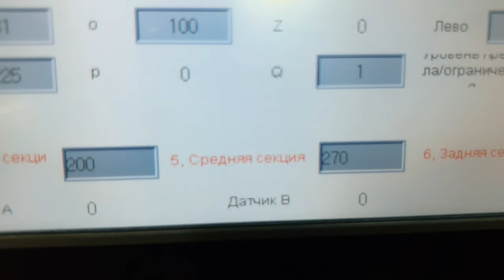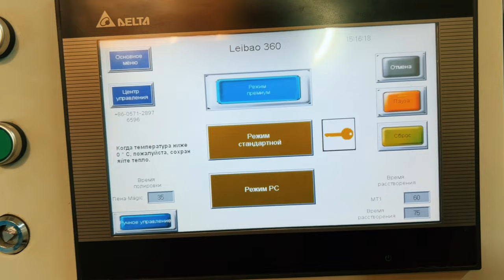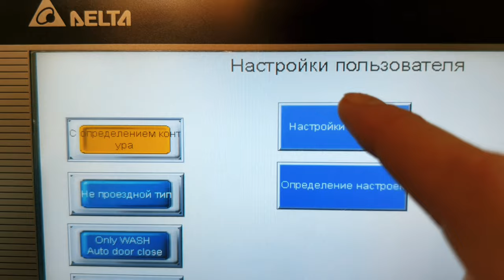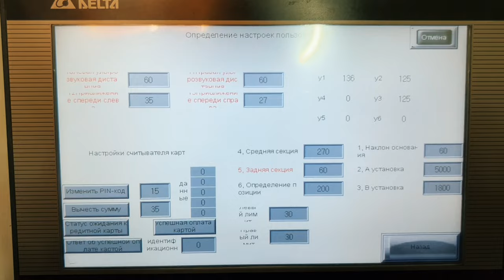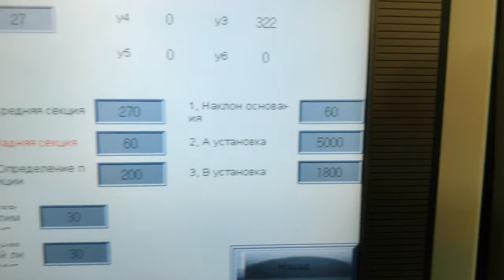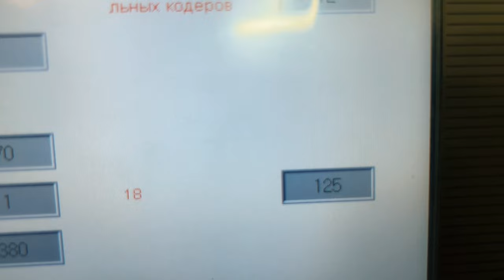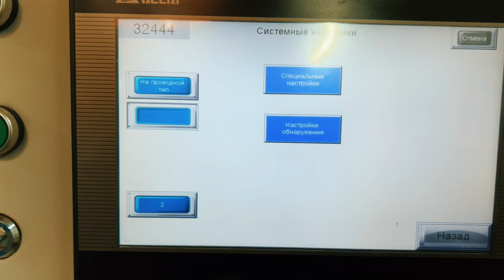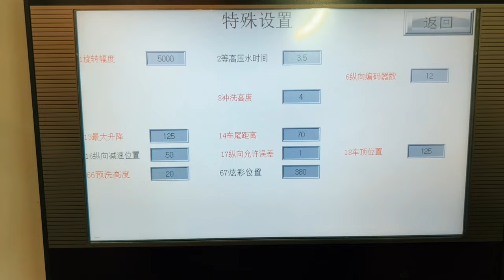Автомойка робот. Какие сюрпризы готовит клиенту китайская робот мойка?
В этом видео я покажу интерфейс одной из самых популярных моделей китайских робот-моек. К чему готовиться в владельцу роботизированной мойки из Китая?

Хотите увидеть отличия интерфейса робот мойки российского производства?